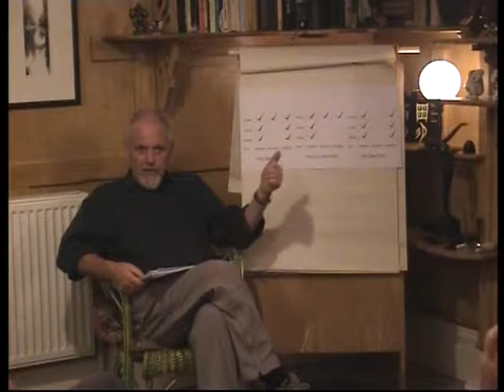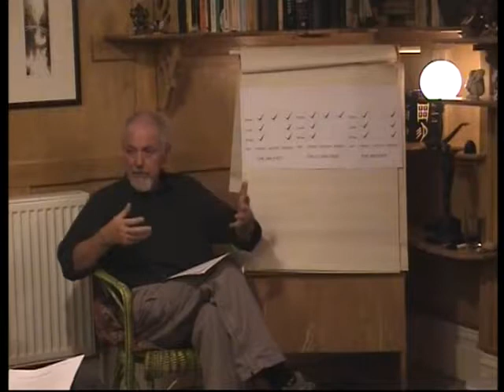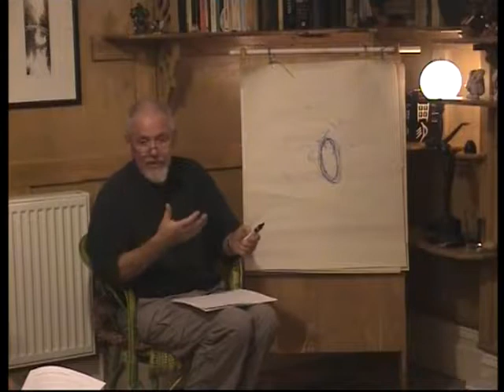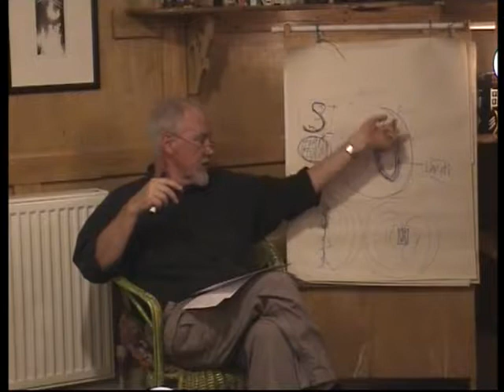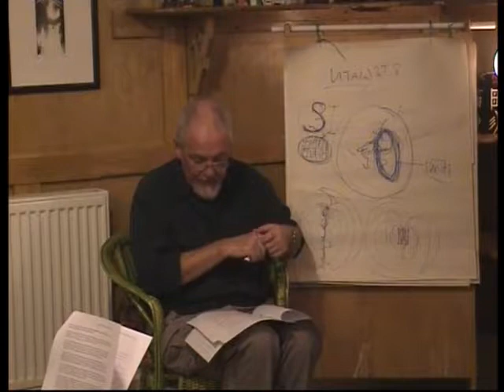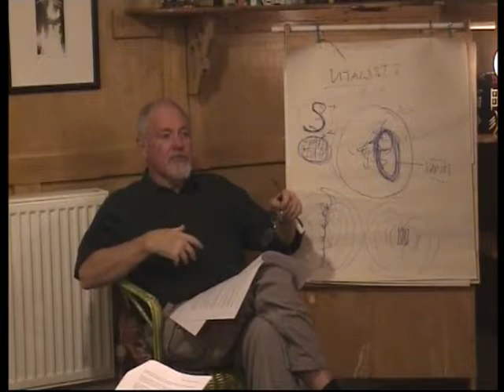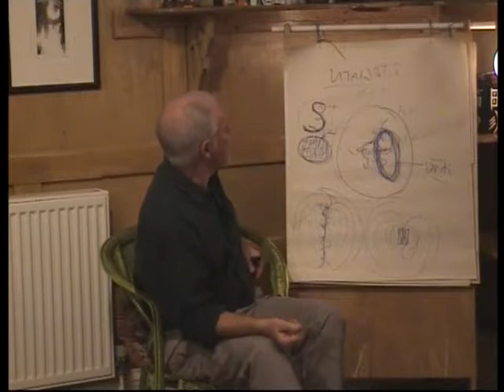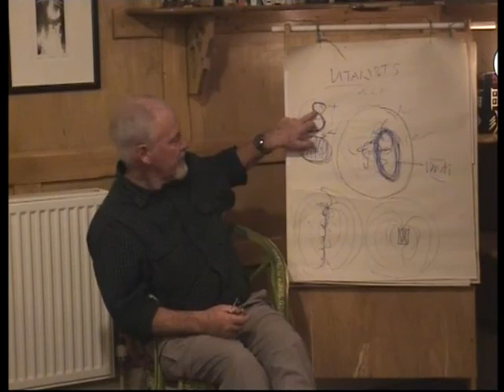Dr Alan Roberts - Fasting and Sacrifice (October 2012)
Talk by Dr Alan Robert on Fasting and Sacrifice, October 2012, Heswall, UK